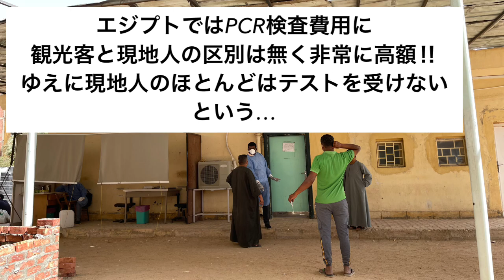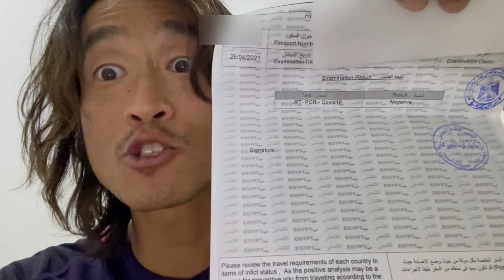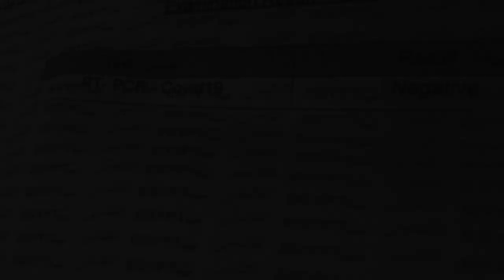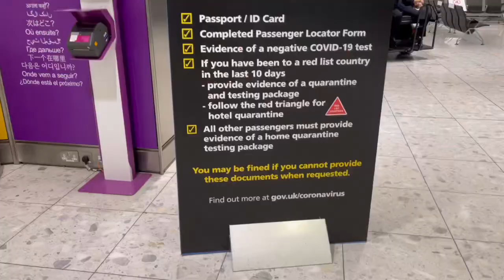【2021.4】エジプトでPCR検査からのイギリス入国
2021年コロナ禍の渡航。
不確定要素が多く情報の乏しい国で陰性証明を取り、とりわけ規制の厳しい
イギリスに入国する。

情報収集と下見、検査、取得
…陰性証明を得るのに３日を要する

状況は常に変化するコロナ禍の渡航は最新情報の入手が大切です。